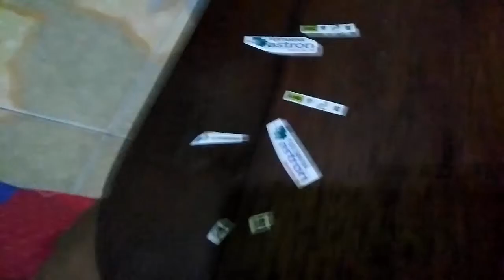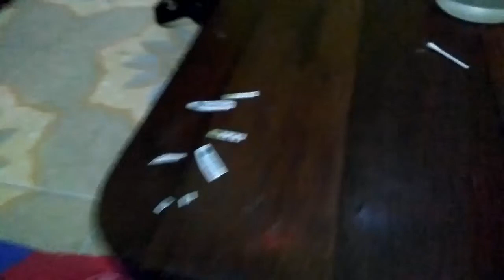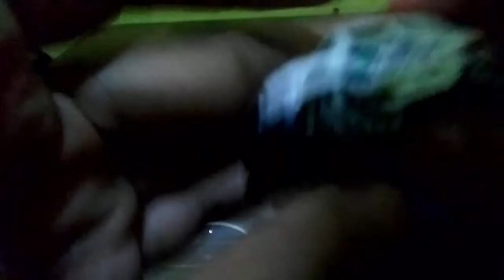Praktek Tutorial Cara Pasang Sticker Decal Transparant di Diecast